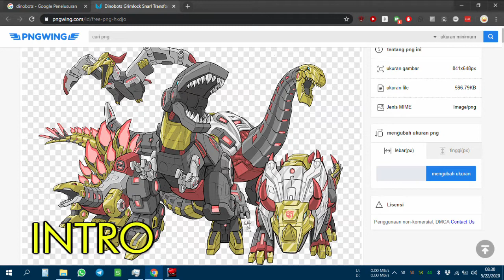Transfomers Dinobots Slash Premier Edition Review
Saya bukan penggemar Transformers versi movie. Tapi detil dari Slash versi Premier Edition ini sangat detil dan terlalu sayang untuk dilewatkan, terlebih saat mendapat harga yang ciamik :D

Timeline:
00:08 Intro
05:06 Artikulasi Mode Dino
06:43 Transform Mode Dino Ke Mode Robot
09:30 Artikulasi Mode Robot
10:00 Kesimpulan